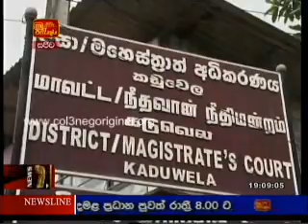I T N News -28-12-2012-1